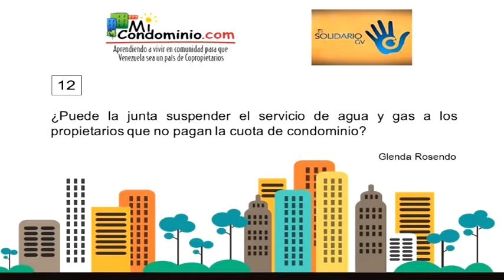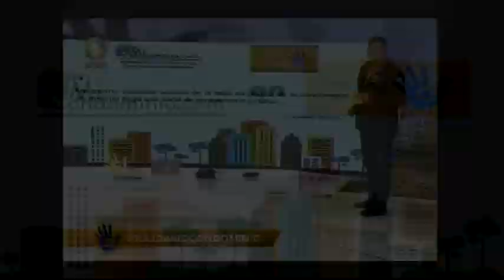¿Puede la junta suspender el servicio de agua y gas a aquellos que no cancelan su mensualidad?